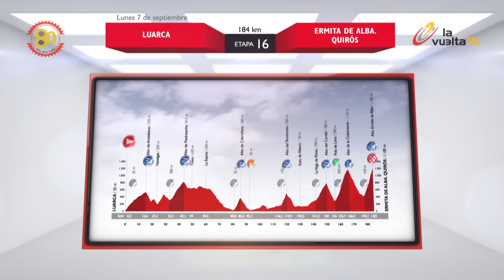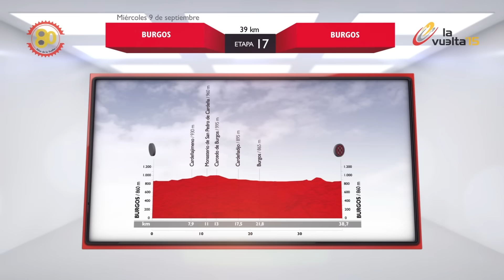Summary - Stage 16 (Luarca / Ermita de Alba. Quirós) - La Vuelta a España 2015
Frank SCHLECK (TREK FACTORY RACING) won the stage in Ermita de Alba. Quirós before Rodolfo Andres TORRES AGUDELO (COLOMBIA) and Moreno MOSER (TEAM CANNONDALE - GARMIN).
Joaquin RODRIGUEZ OLIVER (TEAM KATUSHA) is the Red Jersey.